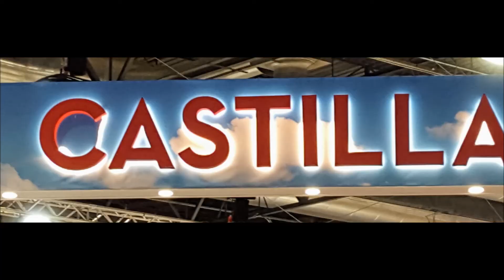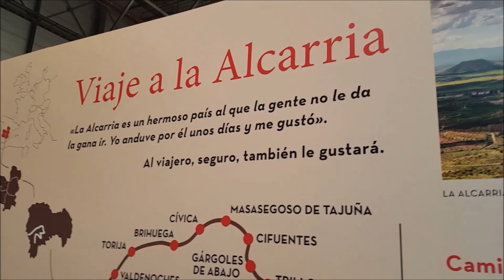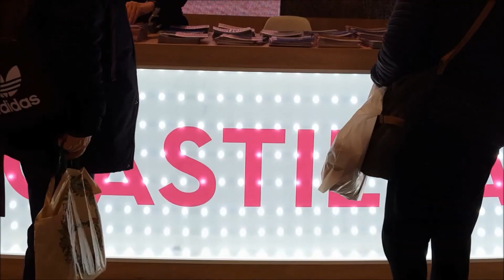CONGRESO PRESERVACION NATURALEZA EN COGOLLUDO EN MEMORIA DE FÉLIX RODRÍGUEZ DE LA FUENTE 2020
Félix Rodríguez de la Fuente murió hace 40 años en accidente aéreo en un vuelo en Alaska en busca de imágenes para su programa de televisión. Algunos miembros de su equipo de rodaje, como Miguel Molina, intervendrán en el II Congreso de Preservación Activa en el pueblo de Cogolludo (Guadalajara), los dias 12-14 de marzo de este año 2020. Un encuentro internacional en el que se recuerda al gran divulgador español sobre el respeto al medio ambiente y a la fauna ibérica. Hoy, transcurridos tantos años de ausencia, grandes y pequeños seguimos recordándole.